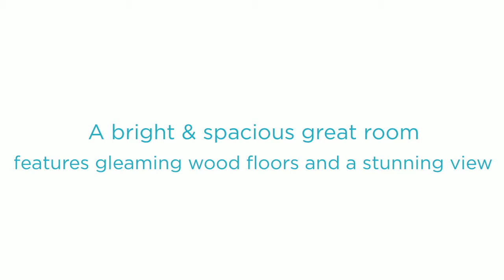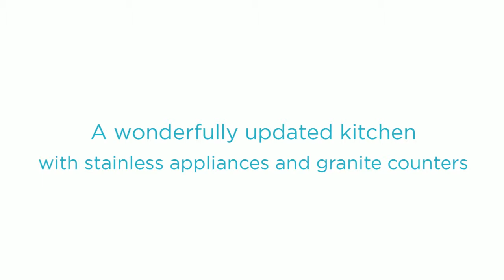2520 Waunona Way, Madison, WI - Homes for Sale Madison WI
Live in your very own Cape Cod-inspired modern beauty on Lake Monona. Enjoy lake views featuring the Capitol and Monona Terrace from almost every room, or head outside to the deck or patio atop the boat house. Modern fittings, walls of windows, tons of storage and space for an office, studio, rec room and guest room. Make this house your dream home!